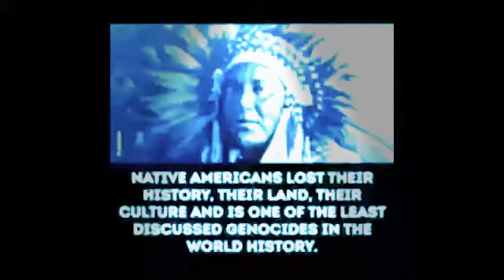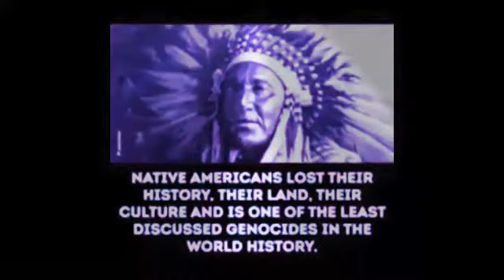Andora - Blade Runner (Silent Breed Remix ‘99) HQ